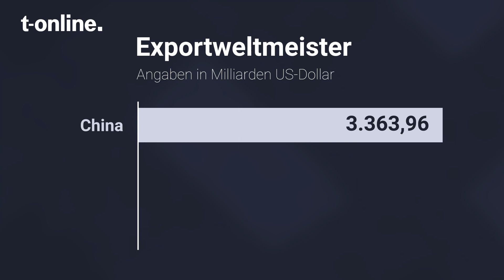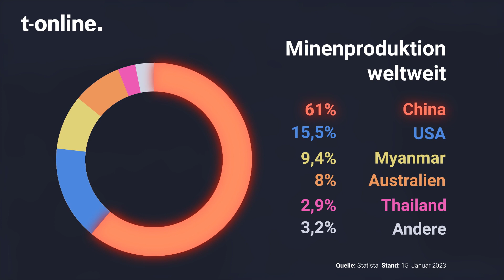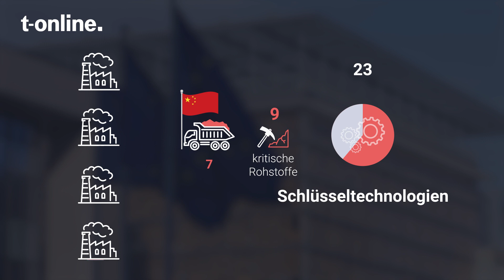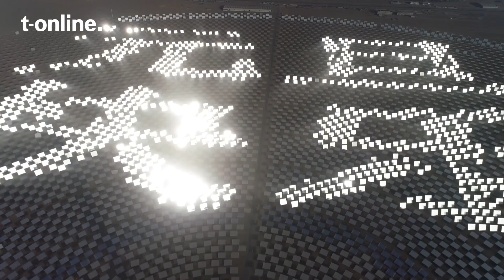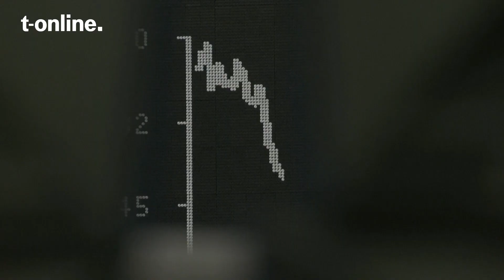Chinas Trumpf: Bei Seltenen Erden und "weißem Gold" sieht es düster aus für Deutschland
China hat sich zu einer aufstrebenden Weltmacht entwickelt. Das kommt nicht von ungefähr. Animationen von t-online zeigen: Für den Westen birgt das Risiken.

Unser t-online-YouTube-Kanal versorgt Sie mit Reportagen zu allen wichtigen gesellschaftlichen Themen, Recherchen und eigenen Interviews. Auch Erklärvideos zu Klima, Inflation, Nachhaltigkeit oder Finanzen liegen uns am Herzen.